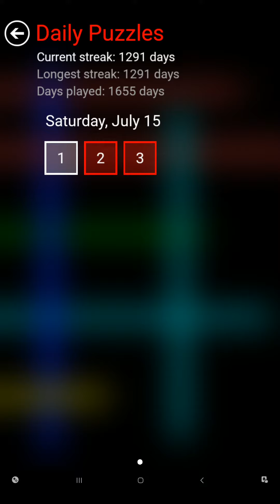Flow Free - Daily Puzzles - 2023-07-15 - July 15th 2023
These are the solutions for Flow Free daily puzzles for July 15th 2023.